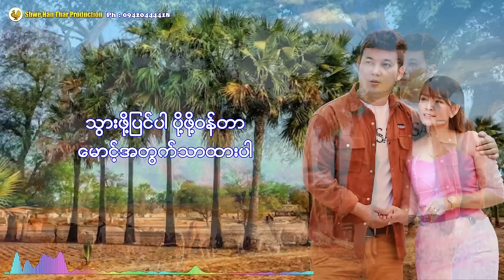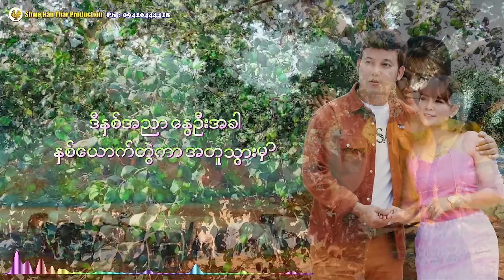အတူတွဲကာ - ဟံသာစိုးမင်း & နန်းထိုက်ရွှေစင်(Lyric Video)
Song Name - Atu Twal Kar
Artist - Han Thar Soe Min & Nann Htike Shwe Sin
Composer - Yanathar Win Maung
Music&Mixing - TBoy
Studio - TBoy
Producer - Shwe Han Thar Production